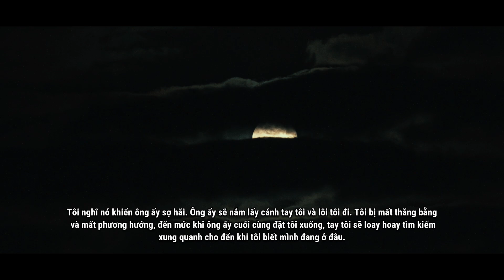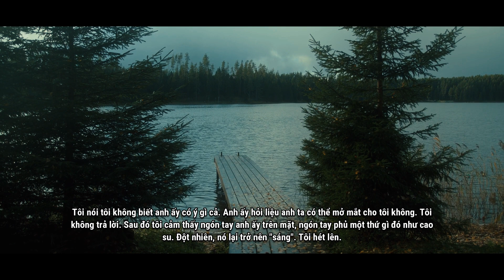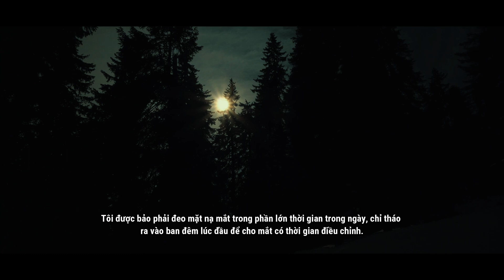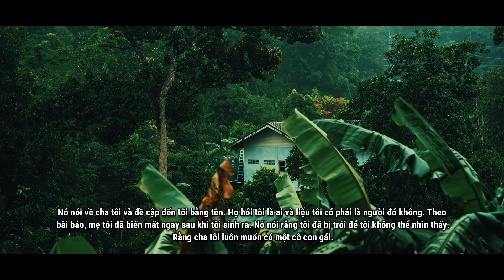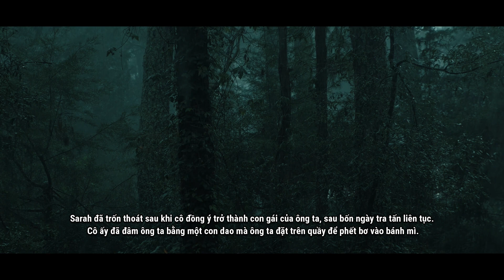Tôi Bị Mù Từ Bé Và Cha Tôi Luôn Trừng Phạt Tôi Khi Tôi Thấy Những Hồn Ma | Creepypasta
Tôi bị mù từ bé, và cha tôi sẽ luôn trừng phạt tôi, khi tôi nói rằng, tôi thấy các " Hồn ma " ?
Dịch thuật  : Tui
Nếu bạn thích nội dung trên kênh của mình, có thể nhấn nút đăng ký kênh và chia sẻ với mọi người nhaaa, nhớ bật chuông thông báo để nhận được những video mới nhất á.

Và nếu như bạn có một câu truyện nào đó hoặc một trải nghiệm kỳ lạ, bạn có thể gửi cho mình qua email : | NHỚ hãy che lại tên thật và các địa điểm trong câu truyện của bạn, và ghi ra tiêu đề mà bạn muốn mình đặt tên cho video đó nha.